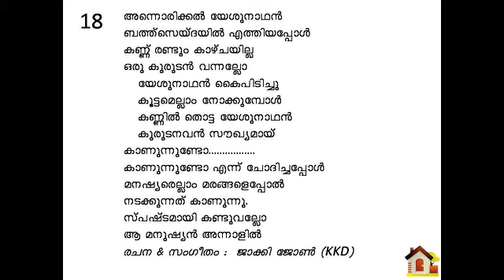ANNORIKKAL VBS SONG 2017 CSI SKD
CSI South Kerala Diocese VBS 2017 SONG
THEME:  ZOOM IN